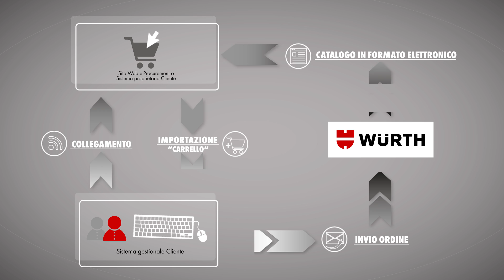Come digitalizzare i processi d'acquisto | Consulenza gratuita Würth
Würth digitalizza i processi della tua azienda automatizzando ordini, spedizioni, fatture e ddt, libera il tuo personale dalla burocrazia eliminando rischio dell’errore umano e ti fornisce controllo e visibilità totale su tutti i tuoi processi. Scopri di più su

Visita anche la sezione del nostro blog dedicata alla divisione Industria